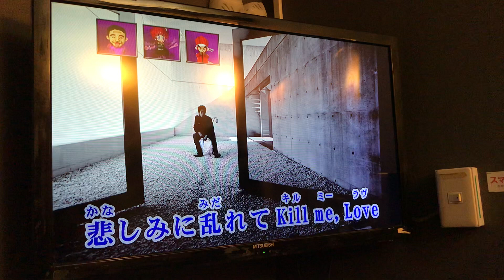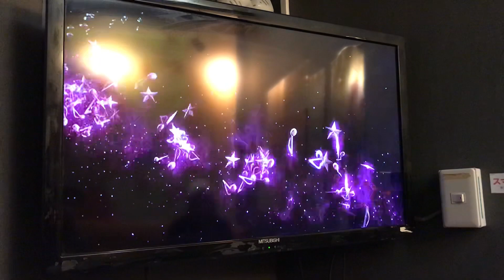歌いきりましょう パセリ編